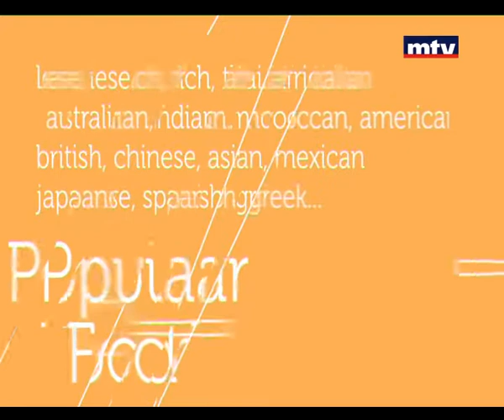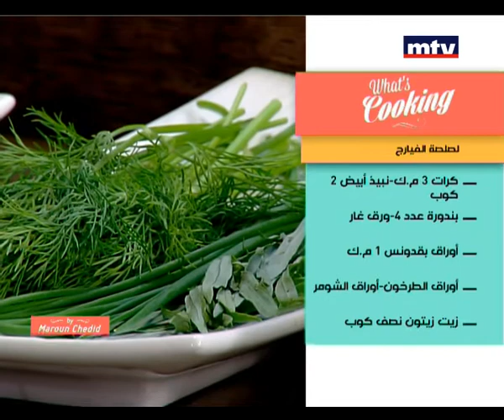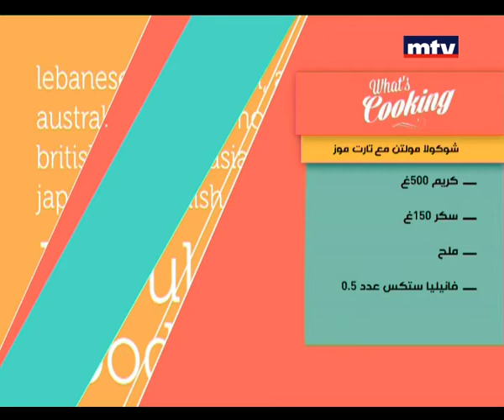Whats Cooking - سلمون مشوي و بطاطا